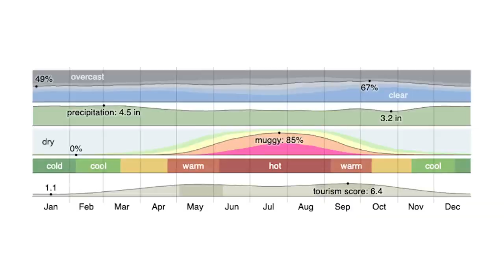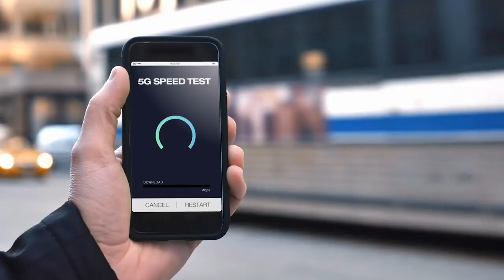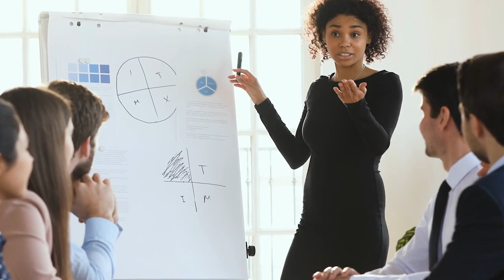The BEST State to Work Remote!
Are you looking for a better place to live while you work remote?

South Carolina has been rated the best state for remote workers, with the finest working environment and the 11th-best living environment. The State had the fourth-lowest average internet cost, and CNBC has stated that the State's population of remote workers has increased since the pandemic began. Join me in this video, as I explain why South Carolina is the Number ONE state for remote workers.

We'll look at the pros and cons of working from home in South Carolina.

You can ask questions, and get answers!

If this is your first time to this channel, and you want to know everything about eating, sleeping, working, playing, the good, and the bad of living in Greenville South Carolina, then subscribe▶ and tap the bell🛎 for notifications so you can be the first to know about the current market in Greenville South Carolina! 😁
We get calls and emails everyday from people just like you, looking for help on making their move to Greenville South Carolina and we love it.😍 Whether you are moving in 9 days or 90 days, give us a call☎, shoot us a text📝, or send us an email📨 so we can help you make a smooth move to Greenville South Carolina. 🤠

🔵 This link is a free report of 10 Best Strategies to get Top Dollar for your home

🔵 This is a free report of the Top 5 most costly mistakes sellers make